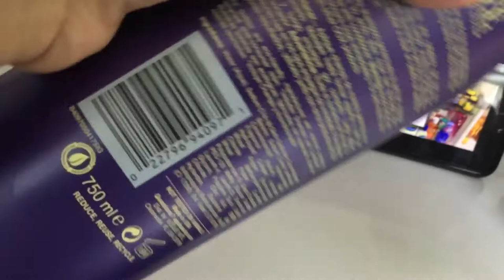[REVIEW] Dầu gội - xả kích thích mọc tóc Biotin & Collagen của Mỹ 750ml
Tên sản phẩm: Bộ dầu xả- dầu gội Thick & Full Biotin Collagen

Quy cách đóng gói: 577ml/ 385ml/ chai

Hãng sản xuất: Ogx

Công dụng sản phẩm:

Vitamin B7 ( hay còn gọi là Biotin) mang đến hiệu quả dưỡng tóc từ sâu bên trong, tăng cường sự chắc khỏe của sợi tóc, giảm tóc gãy rụng, kích thích mọc tóc.
Collagen chứa trong sản phẩm không những giúp tóc chắc khỏe mà còn giúp tăng độ dày của tóc, cho bạn mái tóc bồng bềnh, dày mượt quyến rũ
Protein lúa mì dưới tác động của thủy phân giúp tăng khả năng hấp thụ dưỡng chất vào tóc.
Cung cấp độ ẩm và bổ sung các axit amin, khoáng chất cần thiết cho tóc, bảo vệ tóc khỏi những tác động của môi trường, cho mái tóc bóng mượt tự nhiên
Hương thơm dễ chịu, quyến rũ, bền lâu
Hướng dẫn sử dụng:

Thoa dầu gội lên tóc, sau đó gội sạch với nước
Sau đó, thoa dầu xả lên tóc chờ khoảng 3-5 phút rồi xả sạch với nước
Đề xuất sản phẩm dành cho tóc